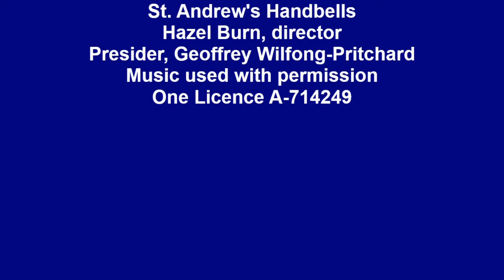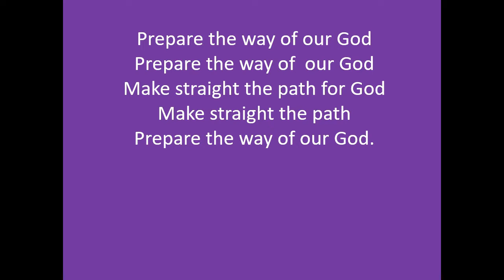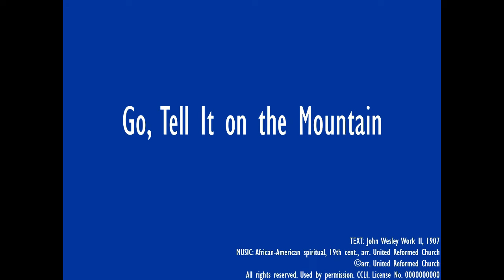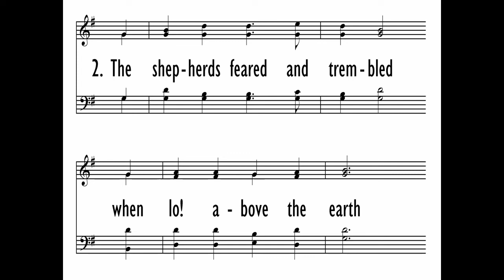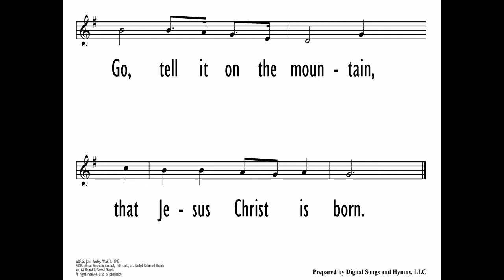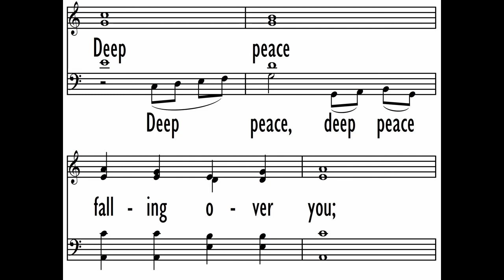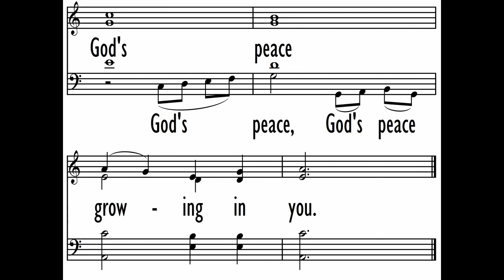SUNDAY DECEMBER 6 2020 THE SUNDAY OF PEACE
We Welcome You to our online Service for

WE WELCOME THE LIGHT OF CHRIST
Prelude Lo How A Rose
1. Lo, how a Rose e’er blooming
From tender stem hath sprung!
Of Jesse’s lineage coming,
As men of old have sung.
It came, a flow’ret bright,
Amid the cold of winter,
When half spent was the night.
2. Isaiah ’twas foretold it,
The Rose I have in mind;
With Mary we behold it,
The virgin mother kind.
To show God’s love aright,
She bore to men a Savior,
3. This Flow’r, whose fragrance tender
With sweetness fills the air,
Dispels with glorious splendor
The darkness everywhere.
True man, yet very God,
From sin and death He saves us,
And lightens every load.

Lighting the Advent Candle: Last Sunday we lit the first Advent candle, the candle of hope. We light it again remembering the hope which will always be brought to birth in, through, and among, all creation.
The second Advent candle is the candle of peace. In the stillness of our worship here we light it, watching it burn and glow.
And we affirm that we are a people of God willing to walk and live in partnership with all who seek to be people of peace Let us again remember that without hope and peace, people struggle to find their way. Let us remember those who lives are a beacon of peace in the shadow of turmoil.
Candlelighting: Hope is a Star that Shines in the Night

Hope is a star that shines in the night
Leading us on til the dawn’s morning light.
Refrain:
When God is a child there’s joy in our song.
The last shall be first and the weak shall be strong,
and none shall be afraid.

Peace is a ribbon that circles the earth
Giving the promise of safety and worth.

Gathering Prayer: We pray: God of time and eternity, help us appreciate the significance of these moments together, that they may open our eyes to the blessings of the past and the promise of the future. Grant us courage for today and tomorrow. Blessed be you. Amen
A Time of Centering
*Gathering Hymn: There’s a Voice in the Wilderness
 There’s a voice in the wilderness crying,
a call from the ways untrod:
Prepare in the desert a highway,
a highway for our God!
The valleys shall be exalted,
the lofty hills brought low;
make straight all the crooked places
where the God, our God, may go!
O Jerusalem, herald good tidings,
ascend to the heights and sing!
Proclaim to a desolate people
the coming of their king.
Like flow'rs of the field we perish,
like grass our works decay;
the pow'r and the pomp of nations
shall pass like a dream away.
But the word of our Savior is faithful,
the arm of our God is strong,
who stands in the midst of the nations
and soon will right the wrong.
Lord, feed your flock like a shepherd,
the lambs so gently hold;
in pastures of peace now lead them,
and bring them to your fold.

THE LIGHT AMONG US
Response: Prepare the Way of Our God
Prepare the Way of Our God.
And all people will see the salvation of our God.

         Proclamation: A Universal Peace
                               Rev. Dr. Geoffrey Wilfong-Pritchard
*Hymn: In the Bleak
In the bleak mid-winter
Frosty wind made moan,
Earth stood hard as iron,
Water like a stone;
Snow had fallen, snow on snow,
Snow on snow,
Long ago.
Our God, Heaven cannot hold Him
Nor earth sustain;
Heaven and earth shall flee away
When He comes to reign:
A stable-place sufficed
The Lord God Almighty,
Jesus Christ.
Enough for Him, whom cherubim
Worship night and day,
A breastful of milk
And a mangerful of hay;
Enough for Him, whom angels
Fall down before,
The ox and ass and camel
Which adore.
Angels and archangels
May have gathered there,
Cherubim and seraphim
Thronged the air,
But only His mother
In her maiden bliss,
Worshipped the Beloved
With a kiss.
What can I give Him,
Poor as I am?
If I were a shepherd
I would bring a lamb,
If I were a wise man
I would do my part,
Yet what I can I give Him,
Give my heart.

SHARING THE LIGHT
Prayers of the Community
The Lord’s Prayer, Sung 960VU Langdon
 *Hymn: Go, Tell It on the Mountain
*Commissioning and Benediction
*Congregational Response:  The Peace of the Earth
The peace of the earth be with you,
 the peace of the heavens too;
the peace of the rivers be with you,
the peace of the oceans too.

Deep peace falling over you;
God’s peace growing in you. (Repeat)